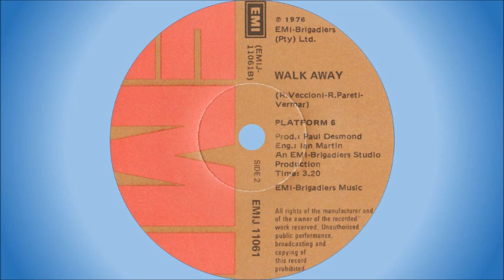Platform 6 - Walk away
South African band from Vereeniging, formed in 1966 by Hennie Botha (bass) and Mike Nosworthy (keyboards). In March of that year they were joined by Keith Taylor (vocals), Pierre Odendaal (lead guitar) and Jan Labuschagne (drums). Being unable to find regular gigs in the Vereeniging / Vanderbijlpark area, they started performing in and around Johannesburg on a regular basis. In 1966 they recorded the album "Colours" with band members being:

• Keith Taylor (vocals);
• Gary Smith (vocals);
• Jack Mouton (guitar);
• Mike Nosworthy (keyboards);
• Hennie Botha (bass);
• Jan Labuschagne (drums).

The band was together until early 1970 when Keith decided to return to the U.K. and Pierre decided to go solo. Jan got married and quit the band, leaving only Hennie and Mike (again). Subsequently the band was augmented with George Cellier (lead vocals), Hans von Burg (trumpet) and Innes van Niekerk (drums). The band then seemed to “gel” together well and started recording and appearing on TV regularly. They also travelled locally and abroad for functions. In 1980 Piet Strydom (sax) joined the band and was soon followed by Ramona Marais, who joined the band as an additional vocalist. All the members of the group sang harmonies and a few of them played more than one instrument.

They cut a number of 7” singles, of which “Woogie Boogie” was the most successful. It reached #3 on the South African Top 20 in 1976, charting for 12 weeks. The band eventually split in 1983.

This song was released on 7" single in 1976 as the B-side to "Woogie Boogie".